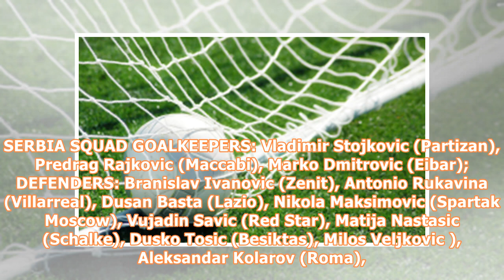Nigeria: Matic, Ivanovic in Serbia Squad to Face Super Eagles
Photo: Steven Depolo/Flckr.com Serbia has released the list of ‎players who will be in action when they take on Nigeria in a friendly game later this month in Barnet. Head coach Mladen Krstajic named Manchester United midfielder Nemanja Matic in the squad released earlier yesterday ahead of the March 27th game. The list consists of three goalkeepers, 10 defenders, nine midfielders and two forwards lead by Fulham forward Aleksandar Mitrovic with Aleksandar Prijovic of PAOK Salonica, the other for...